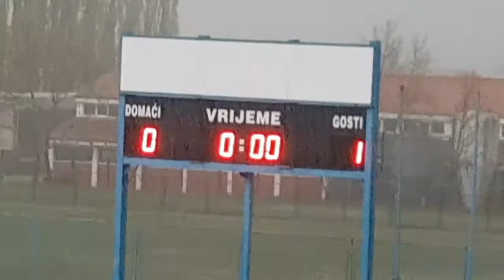Junak II - Solin 0:1 (prijateljska utakmica 4.4.2017. - prekinuto u 60.min)